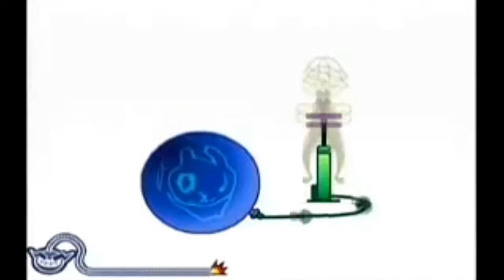BassBasher - Your Console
Inspired by Eiffel 65 and Christoph Kraus.